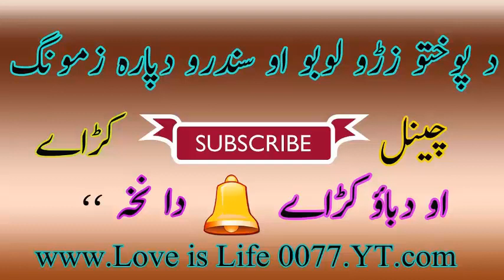Pashto Sad Ghazal ::Mula Jaan::Rabab Mangi Mp3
waawra mula jaana de nikaah ma tara chasara